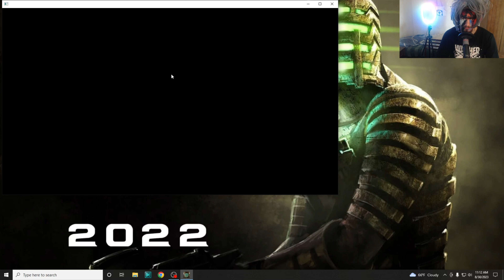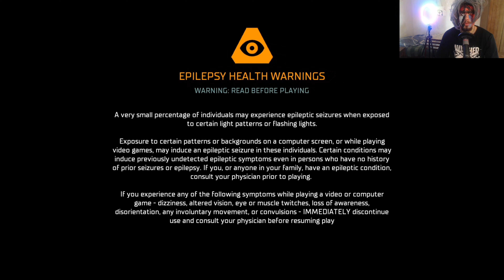WHITE RED GREEN BLACK RITUAL DEMON EPIC GIGA WOW PRO DEAD SPACE REMAKE PART 16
Welcome giga wow epic ultra wow epic gameplay